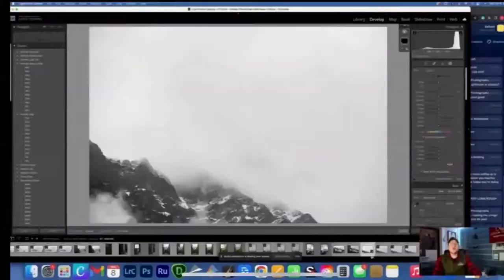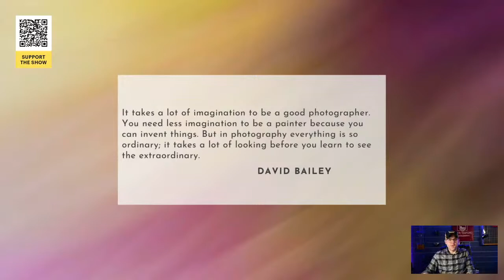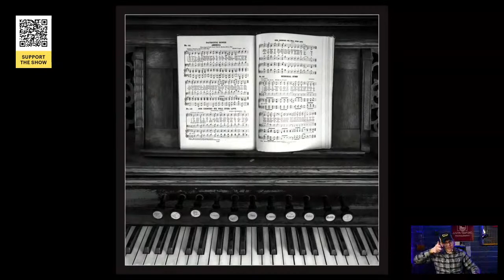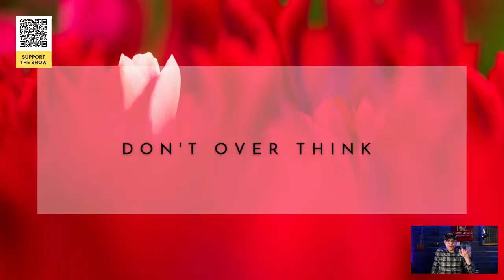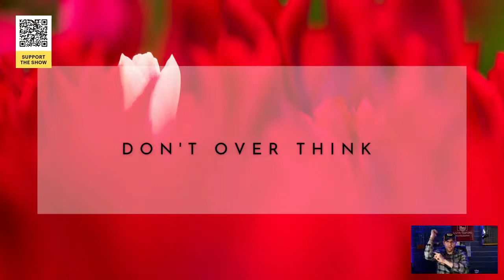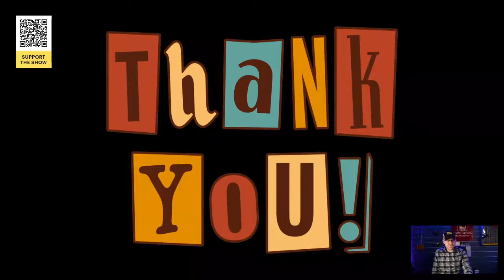Find the Extraordinary in the Ordinary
Discover how to find the extraordinary in the ordinary! In this session, we'll explore how to shift our perspective and find beauty and wonder in everyday life. Learn how to use your camera to capture the beauty and wonder of everyday life